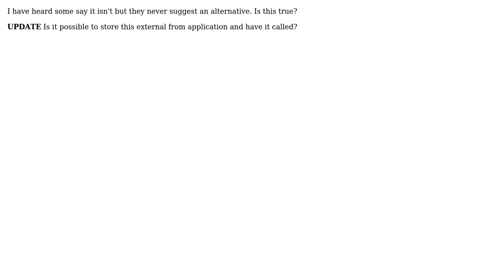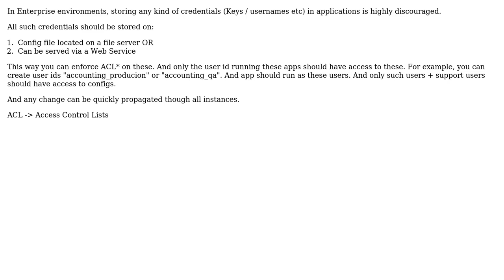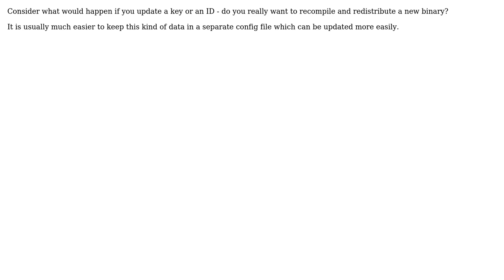Is it smart to store application keys, ids, etc directly inside an application?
Software Engineering: Is it smart to store application keys, ids, etc directly inside an application?

With thanks & praise to God, and with thanks to the many people who have made this project possible! | Content (except music & images) licensed under CC BY-SA | Music | Images & others | With thanks to user Wyatt Barnett user Steve user Shamit Verma user Jas user Edward user BillThor user Bill the Lizard user asthasr and the Stack Exchange Network Trademarks are property of their respective owners. You are responsible for your own actions.